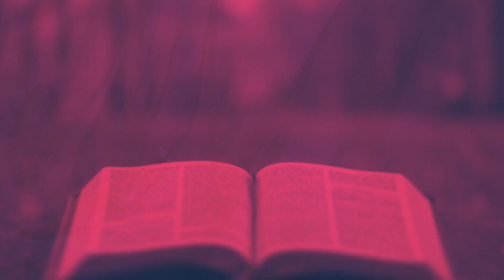Week 4 | The Path | Community Group